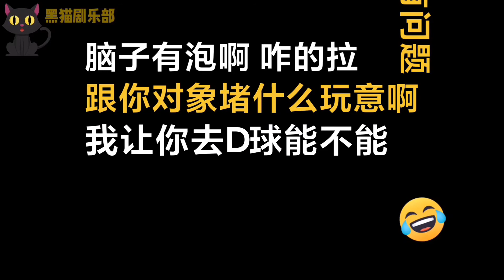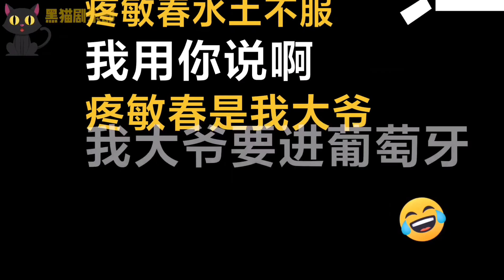搞笑：骗子说能预测世界杯，谁知道遇见个喷子，把骗子快给骂哭了